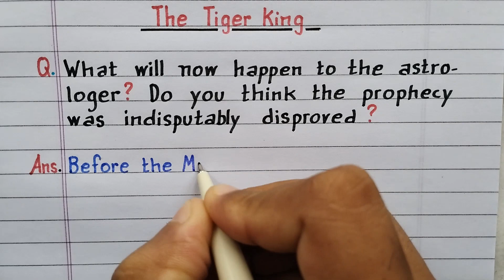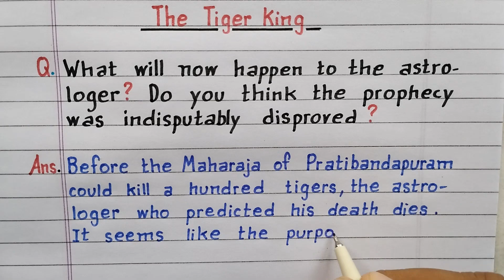What will now happen to the astrologer? Do you think the prophecy was indisputably disproved? NCERT